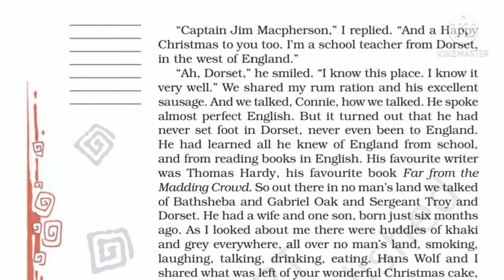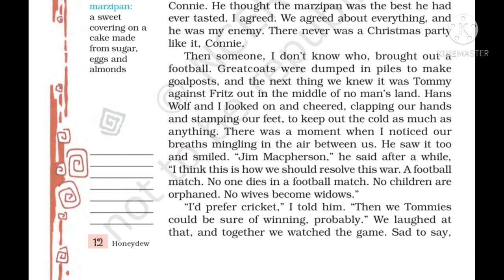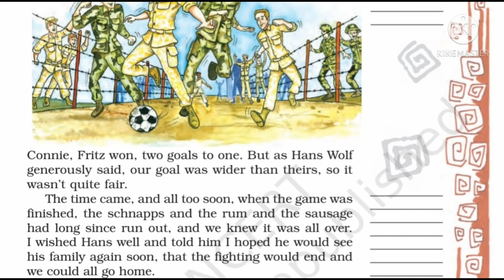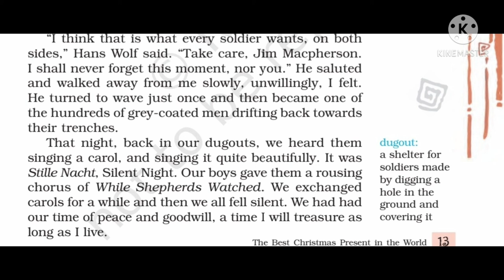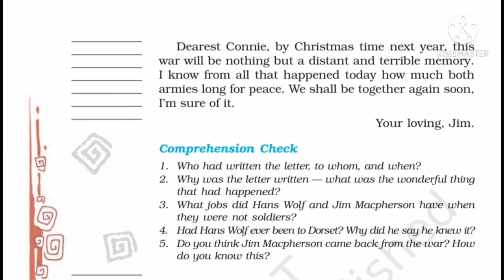The Best Christmas Present in the World | Part 4 | Class 8